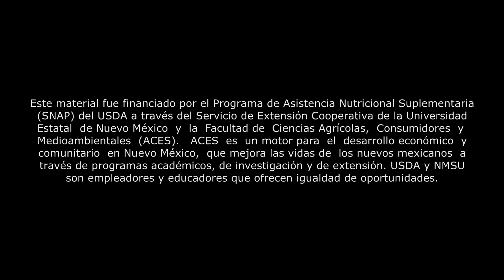ICAN Chef - Congelar Verduras (En español)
NMSU ICAN y el Servicio de Extensión Cooperativa del Condado Otero presentan al Chef ICAN - Congelar Verduras, con Caitlyn Lowe.

Ideas de Cocina y Nutrición (ICAN) es un programa del Servicio de Extensión Cooperativa de NMSU financiado por las subvenciones EFNEP y SNAP-Ed del USDA para proporcionar educación nutricional a audiencias de recursos limitados en Nuevo México.

Este material fue financiado por el Programa de Asistencia Nutricional Suplementaria (SNAP) del USDA a través del Servicio de Extensión Cooperativa de la Universidad Estatal de Nuevo México y la Facultad de Ciencias Agrícolas, Consumidores y Medioambientales (ACES). ACES es un motor para el desarrollo económico y comunitario en Nuevo México, que mejora las vidas de los nuevos mexicanos a través de programas académicos, de investigación y de extensión. USDA y NMSU son empleadores y educadores que ofrecen igualdad de oportunidades.